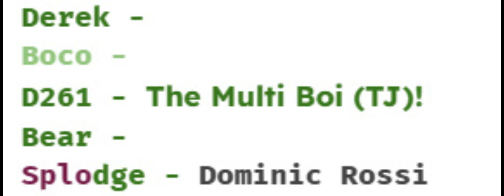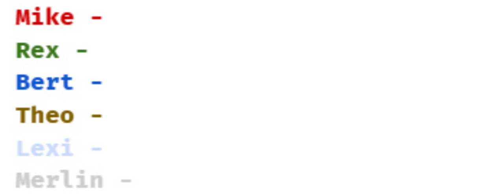Other Roles Of TATMR 2